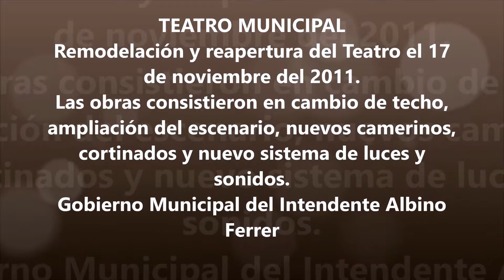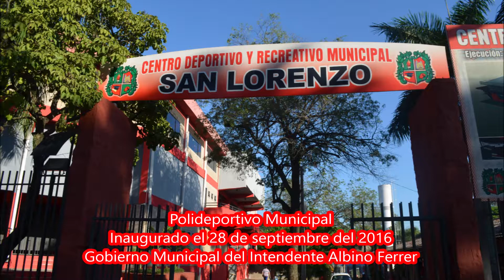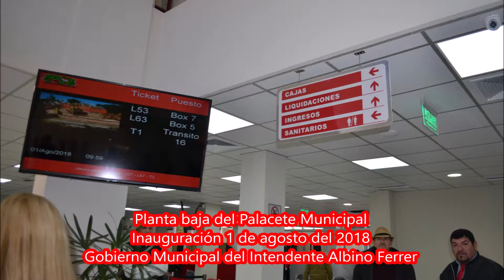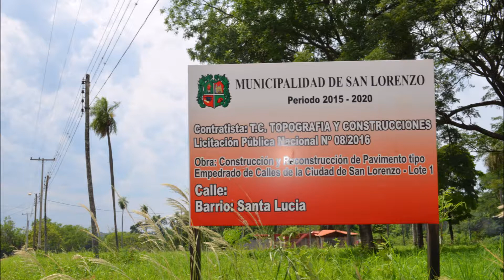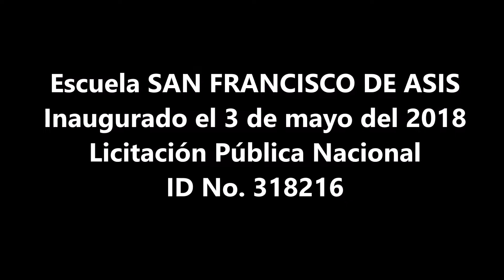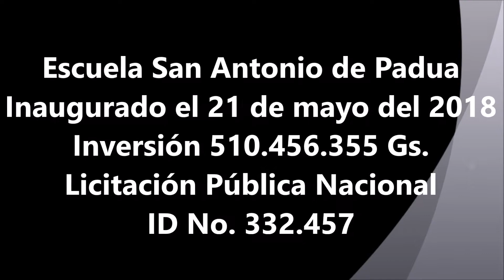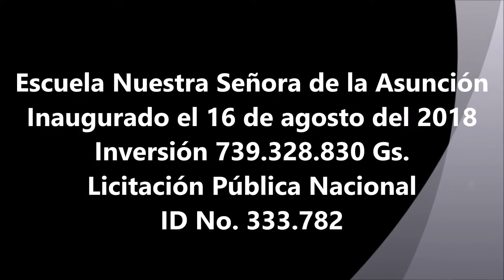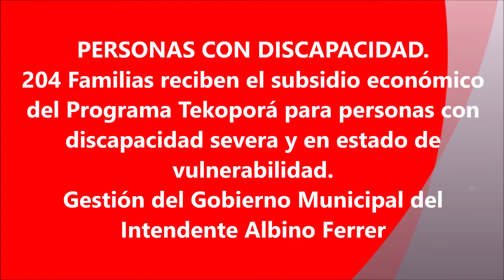Obras son amores...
Obras de construcción, reparación, y mejoramientos del Intendente Municipal de San Lorenzo del Campo Grande Don Albino Néstor Ferrer Araujo.